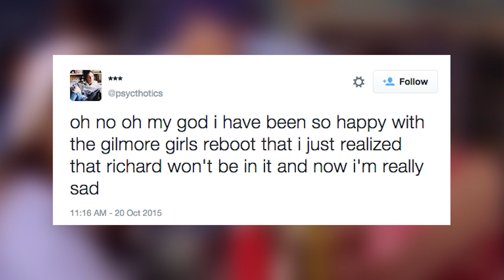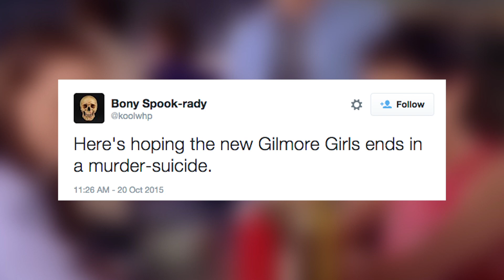Netflix Is Bringing Gilmore Girls BACK! | What's Trending Now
Netflix is reviving the cult favorite Gilmore Girls for four 90-minute episodes!